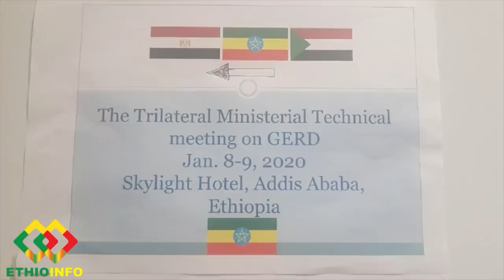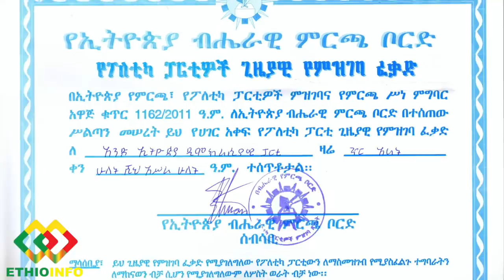የዕለቱ ዜና EthioInfo News Jan 22, 2020 Abiy Ahmed, Isaias Afwerki, Trump, Eritrea, TPLF, Monjorino.